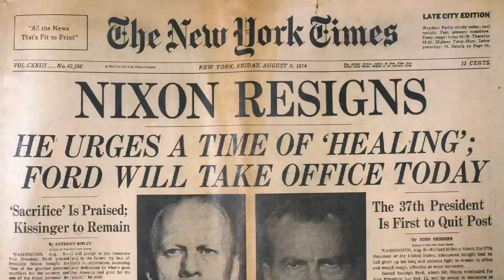At Oxford, Apostle Reflects on Lessons Learned During Watergate Trials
“Putting one’s integrity on hold, even for seemingly small acts in seemingly small matters, places one in danger of losing the benefit and protection of conscience altogether,” said Elder D. Todd Christofferson of the Quorum of the Twelve Apostles of The Church of Jesus Christ of Latter-day Saints.

The Mormon apostle spoke to students, faculty and academics at the University of Oxford in England on Thursday, June 15, 2017, about his experiences as a law clerk during the Watergate trials more than 40 years ago.

Watergate Scandal

“I had what you would call a ‘ringside’ seat at the Watergate trials,” recalled Elder Christofferson, who was the law clerk to presiding Judge John Sirica in the United States District Court in Washington, D.C., in the early 1970s. “On one occasion the judge said to me, ‘I hope you appreciate this. Not many law clerks get an experience like this.’ And then he paused and said, ‘I guess not many judges do either.’”

The Watergate scandal, named after a building complex in the nation’s capital, led to the resignation of United States President Richard Nixon in 1974, after the president and his attorney general, legal counsel and closest aides were implicated in efforts to cover up a break-in at the Democratic National Committee’s Watergate offices. Members of the president’s reelection committee had devised a plan to illegally enter the offices at the Watergate complex to plant listening devices.

“Judge John Sirica and I listened to the subpoenaed audio tapes from the White House meetings that demonstrated clearly the complicity of President Nixon in the effort to cover up who was responsible for the break-in at the Watergate,” Elder Christofferson explained. Copies of the relevant portions of the tapes were then handed over to the special prosecutor and grand jury.